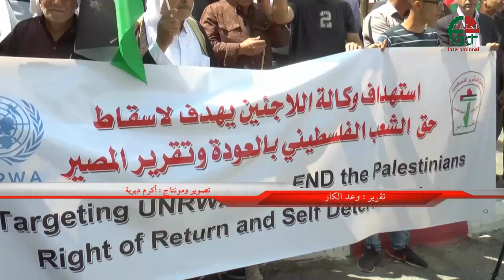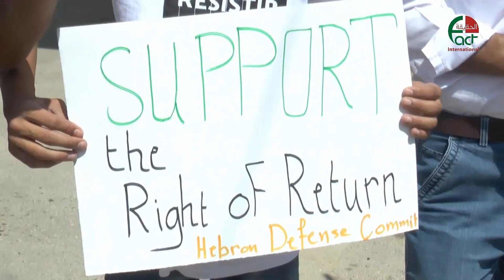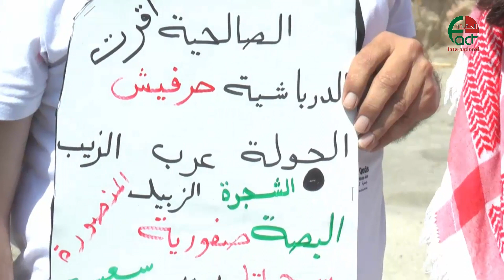وقفة في الخليل تؤكد على حق اللاجئين بالعودة الحقيقة الدولية